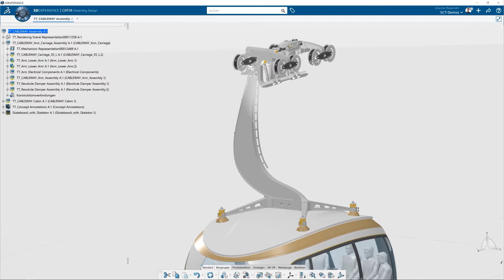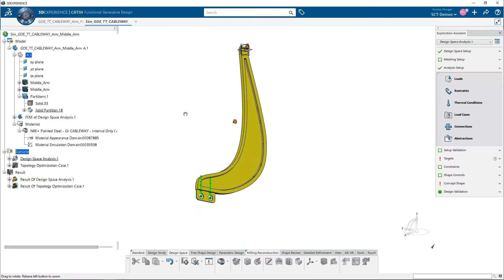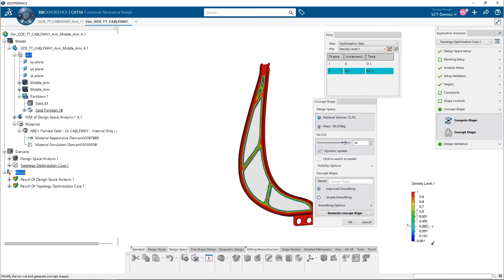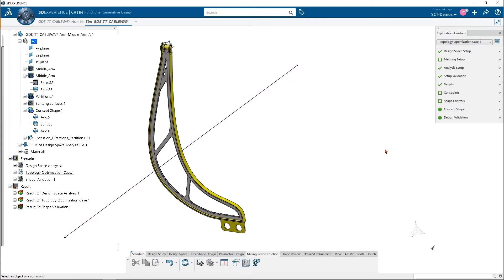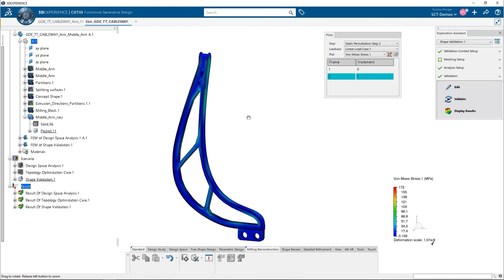Topologieoptimierung in CATIA 3DEXPERIENCE - Functional Generative Design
Gehen Sie den Weg von Computer gestützten zu geleiteten Design mit Functional Generative Design in 3DEXPERIENCE.
Die Topologieoptimierung in CATIA 3DEXPERIENCE  leitet mit dem Assistenten durch die generative Konstruktion von Fräs-, Additiven  (3D-Druck) und Gießteilen.

Von CAD Computer Aided Design zu CAD Cognitive Augmented Design.

SCHWINDT CAD/CAM-Technologie GmbH

Dassault Systèmes 3DEXPERIENCE